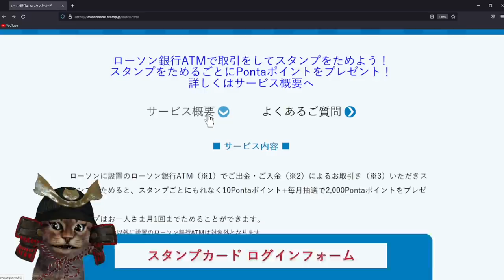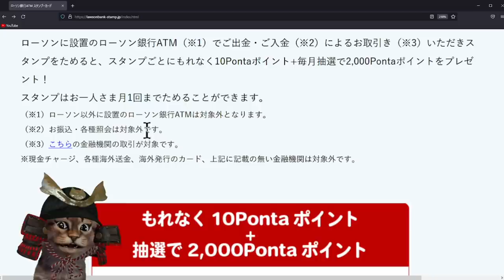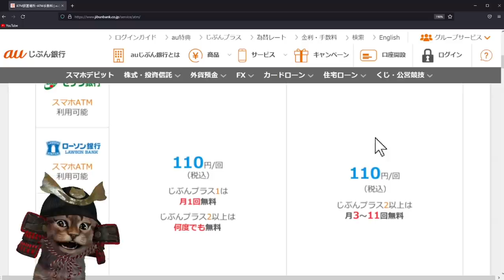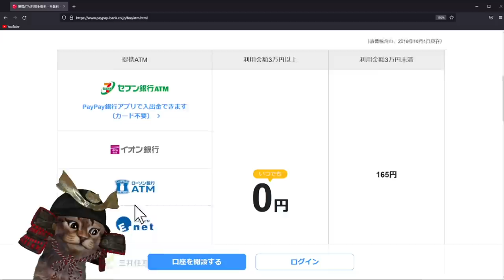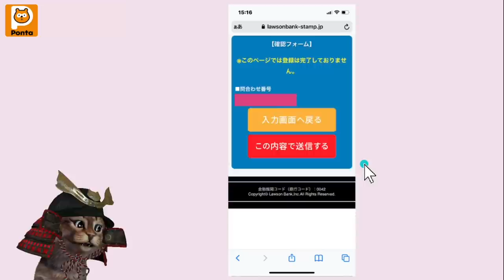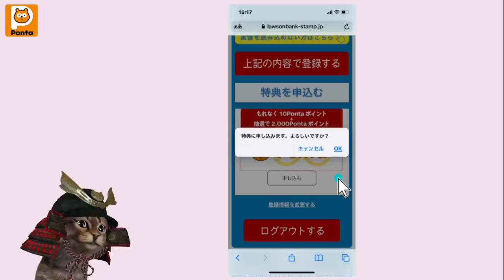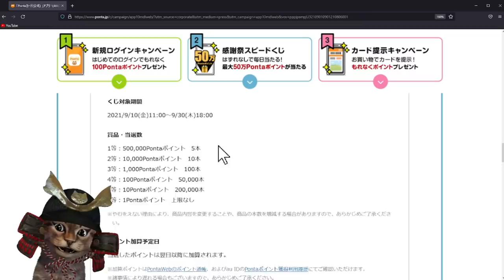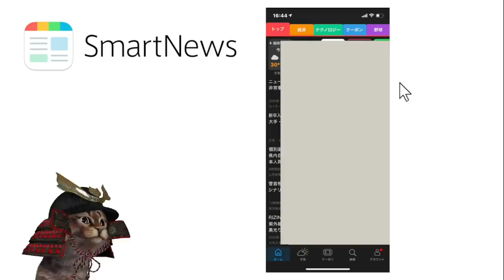ローソン銀行ATMで取引ごとに毎月Ponta(ポンタ)ポイントが貯まる！毎月2000ポイントが貰えるチャンスもあり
【PR】 ローソン銀行ATM×スタンプでPontaが貯まる

スマートニュースのインストールがまだの方

紹介コード
1056c9